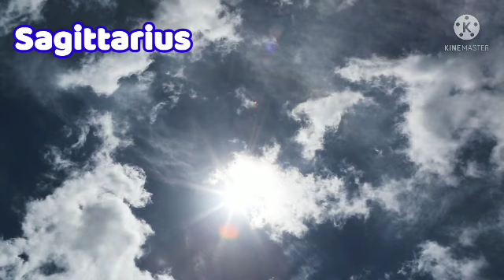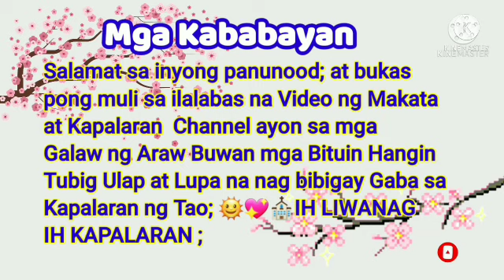Gabay Numeros sa Pagyaman August 15, 2021